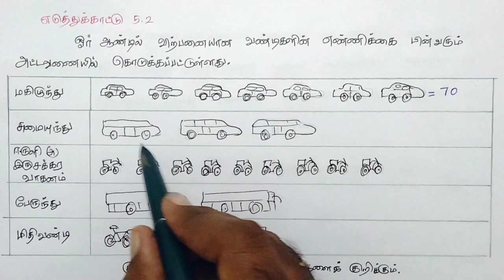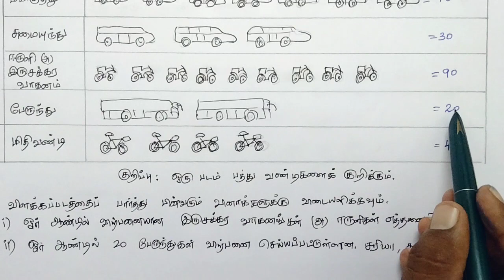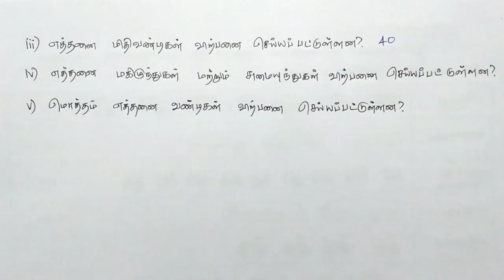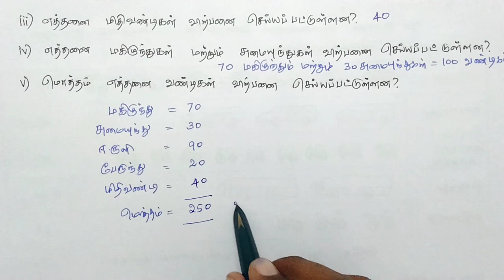Class6 Term1 Maths Chapter5 Statistics Example 5.2